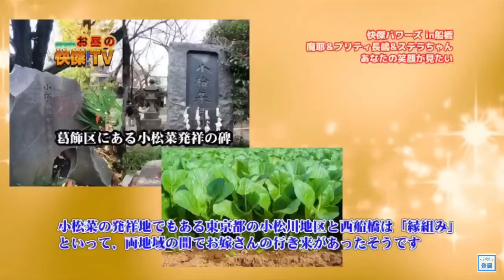魔耶一星お昼の快傑TV 怪傑パワーズ パート26 stellarステラ 西船橋 フナバシ屋 船橋市長 松戸徹 CTCコインプロジェクト イマジネーションアンリミテッド